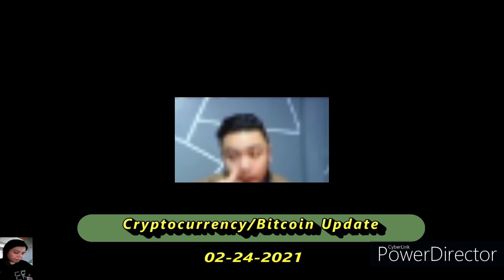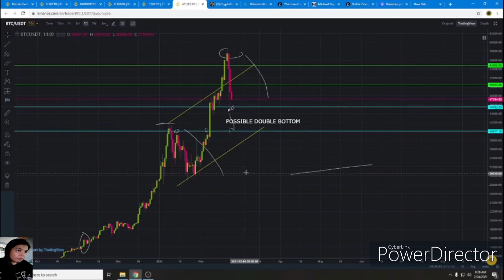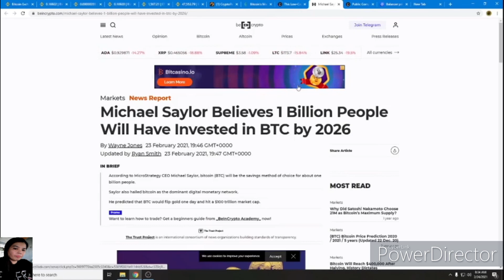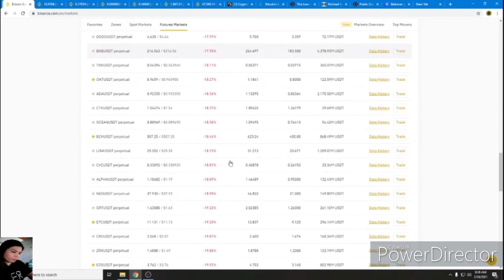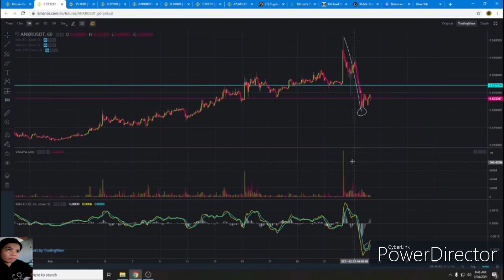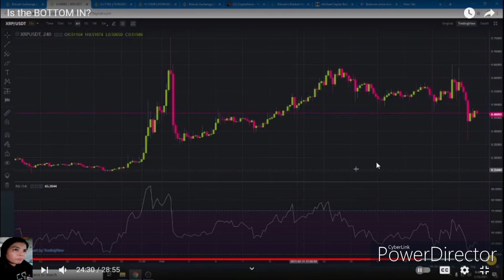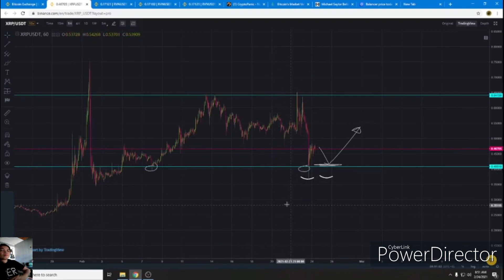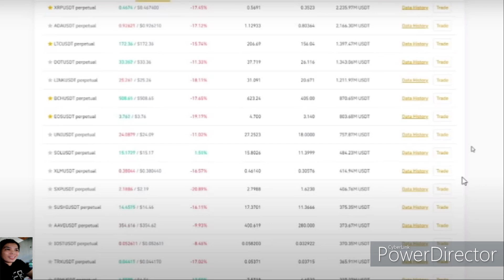Bitcoin correction (40k) possible! / BTC pumps after double bottom - watch til the end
Bitcoin along with other crypto coins are starting to recover from the big correction and might go lower down to 40k before it goes back up again. This is to give awareness to all crypto traders esp. to those who are doing futures trading... risk management is very important to avoid liquidation and losses.
Enjoy and Happy Trading crypto people!
DYOR - do your own research and get updated on news via twitter and telegram groups.

Crypto - to the moon!!!